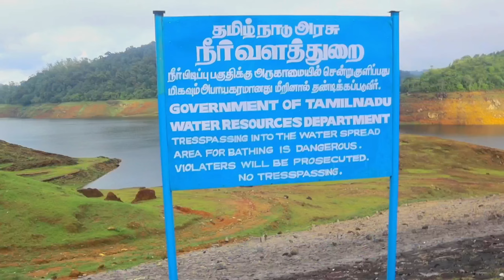One Day Trip To Valparai வால்பாறை From Pollachi By Car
Hai hello Vanakkam friends

என்னுடைய என் பயணத்தில் நீங்களும் கை கோர்த்து என்னுடன் வாருங்கள்

“Live your life by a compass, not a clock.
Travle videos, and my lifestyle and my village life videos